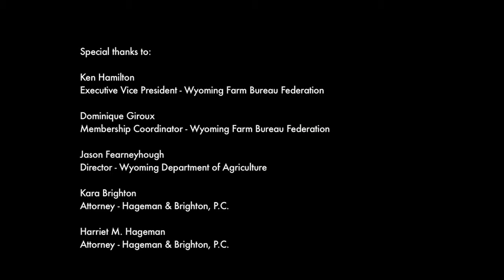U WY College of Agriculture & Natural Resources, Alumni Advice on a First Job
This video is part of a series from the University of Wyoming College of Agriculture & Natural Resources to give current and prospective students insight from College of Ag Alumni on what to expect beyond college. These videos provide the alumni perspective on how a college education has been relevant after graduation.

This video addresses the anxiety over a FIRST JOB out of college and remembering that your college degree is helpful, but you will still have a lot to learn on the job, no matter the field.